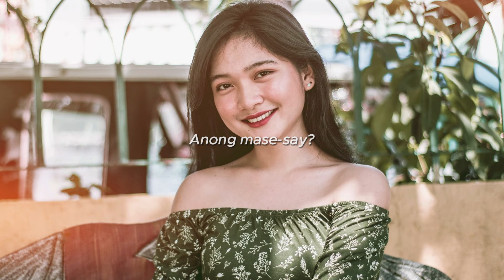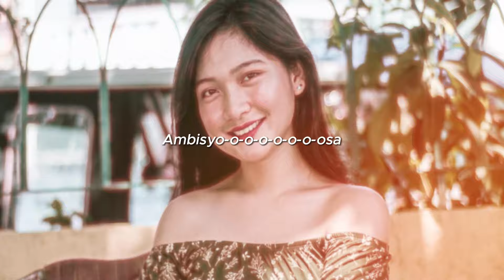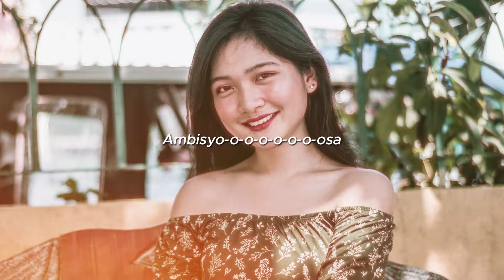Dyosa - Yumi Lacsamana [ Dj Ronzkie Remix ] New Tiktok Remix 2024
Title : Dyosa - Yumi Lacsamana
Remix  : DJ Ronzkie

✓ Like || Share and spread the good vibes